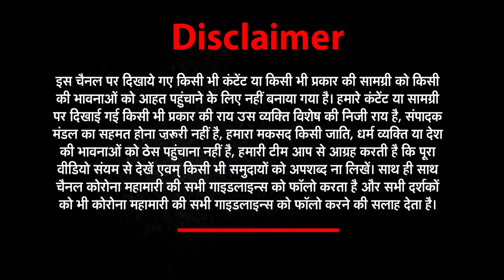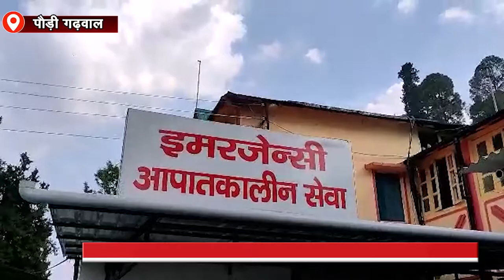उत्तराखंड (Uttarakhand) की हर छोटी बड़ी खबरों के लिये देखिये दमदार बुलेटिन | NEWs World India